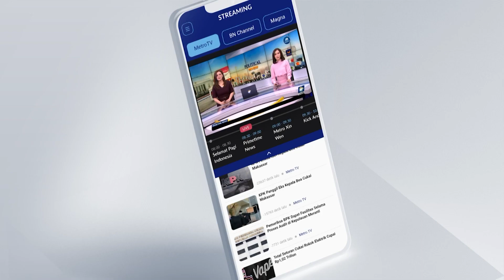Mario Dandy Dituntut 12 Tahun Penjara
MetroTV, Mario Dandy dan Shane Lukas jalani sidang tuntutan di Pengadilan Negeri (PN) Jakarta Selatan pada Selasa (15/8/2023).

Mario Dandy dapati tuntutan 12 tahun penjara.